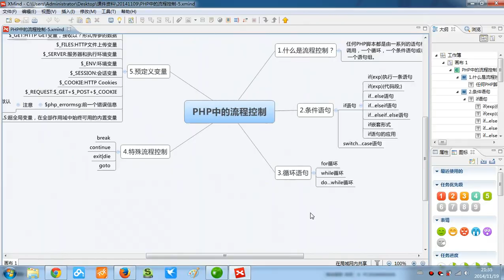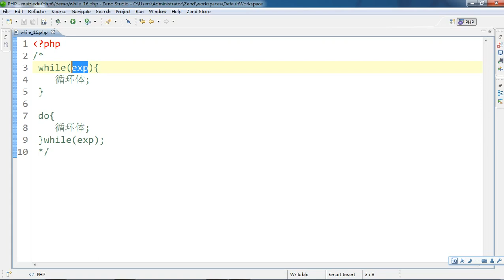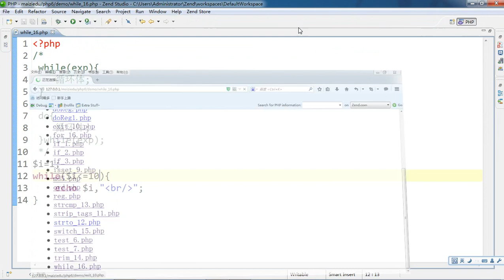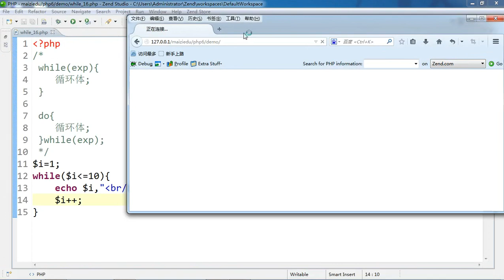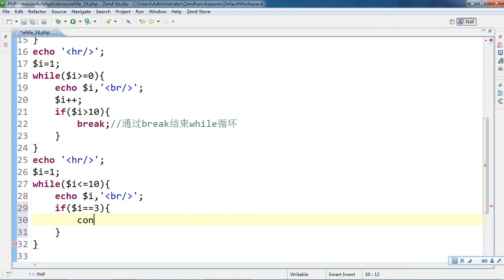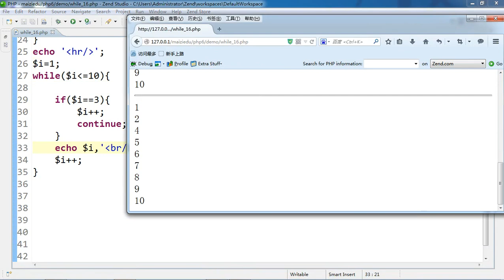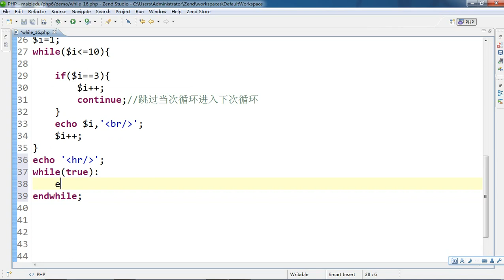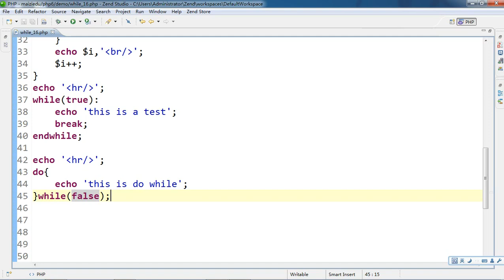PHP语言编程基础31 while和do while循环 5 11